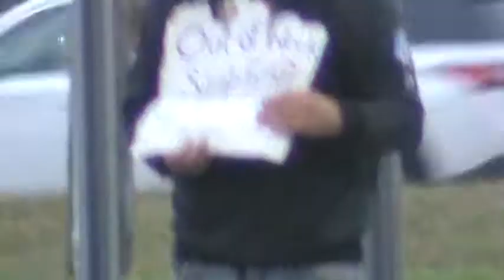Panhandler, Corner of Ford/Telegraph, Near Dearborn, Dearborn Heights, MI, Sept. 28, 2019